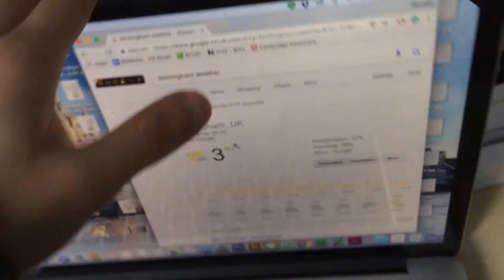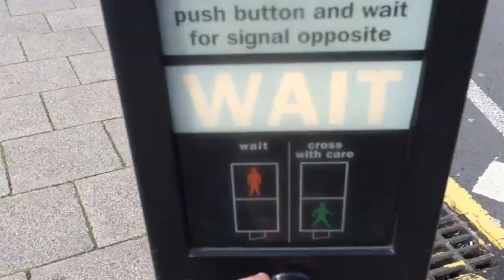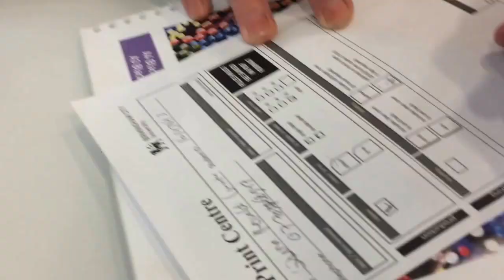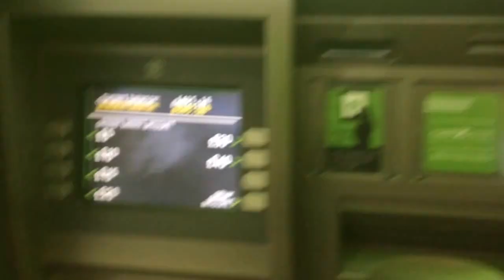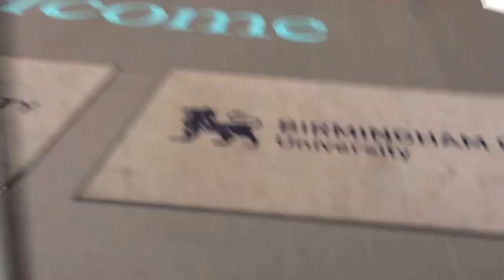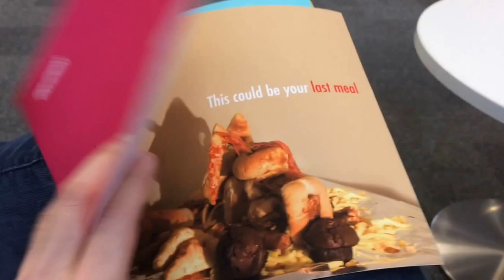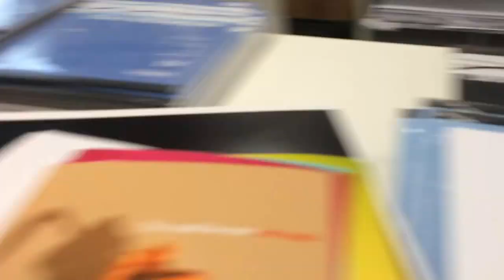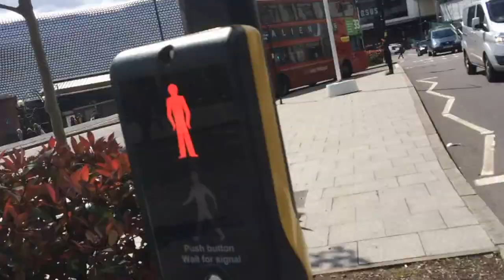My First Vlog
Hi! This is my first Vlog, hope you enjoy it

Sorry, my English is bad, sorry for grammatically mistake. Thanks